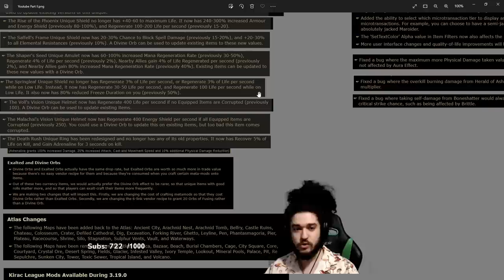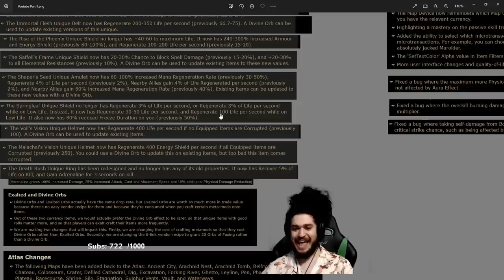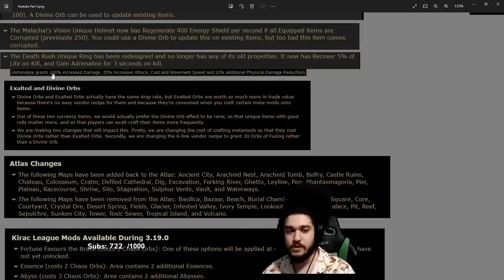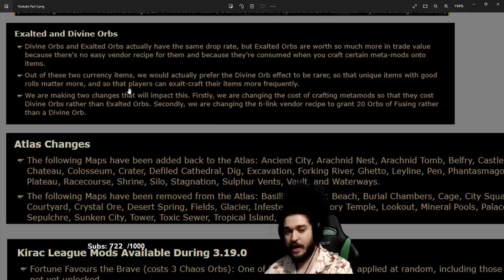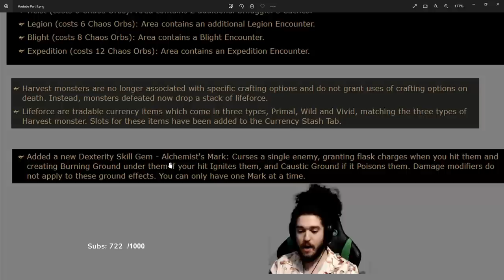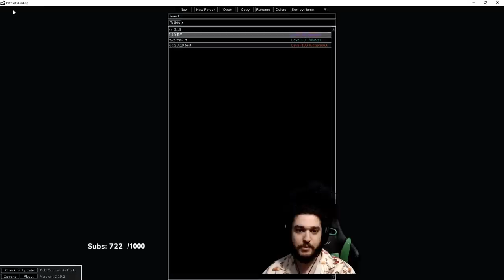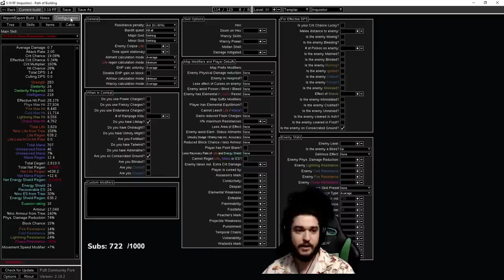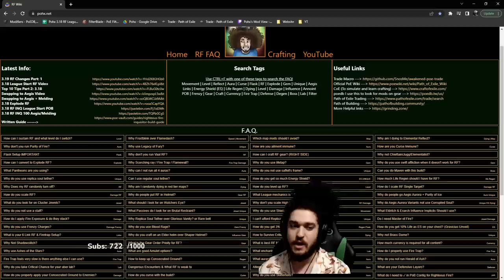Path of Exile 3.19 - Righteous Fire Changes Part II (there isn't much)